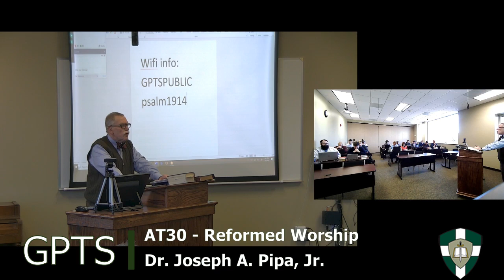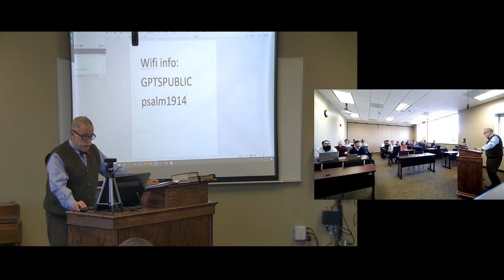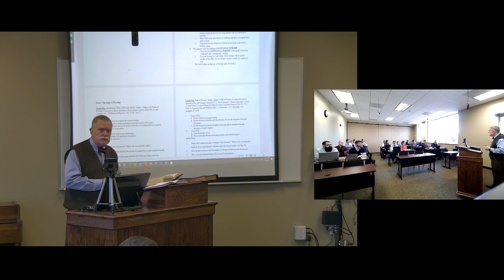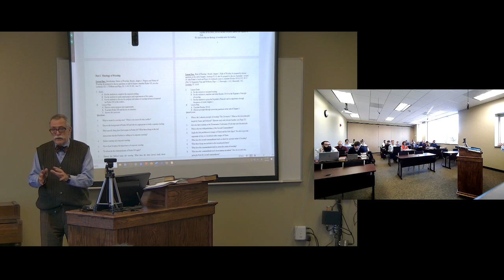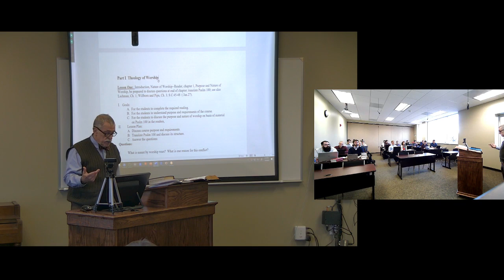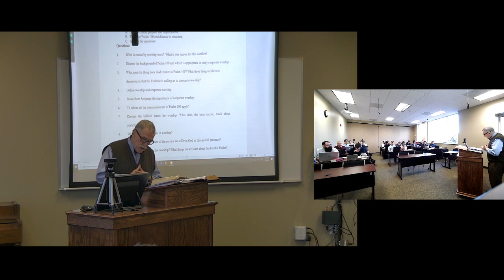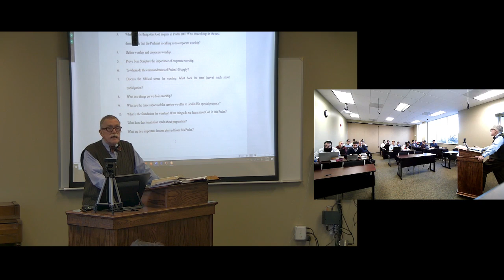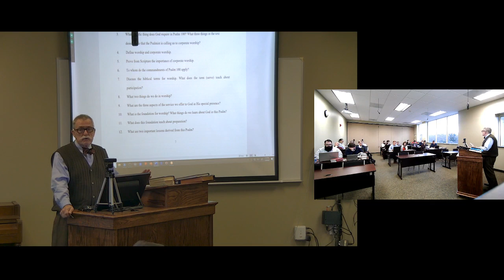AT30 - Reformed Worship - 20200106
This is the first lecture for the Winter 2020 Reformed Worship (AT30) class taught by Dr. Joseph A. Pipa, Jr.